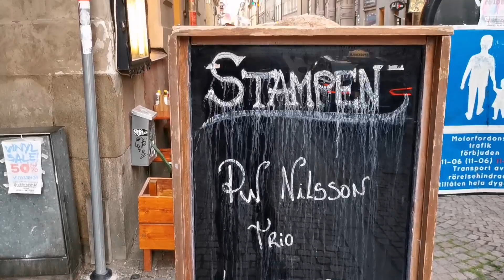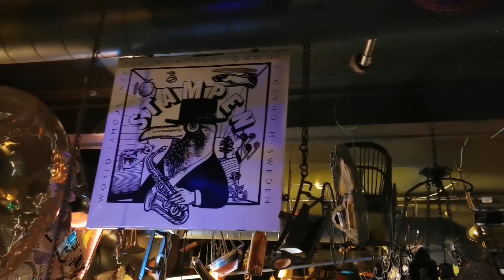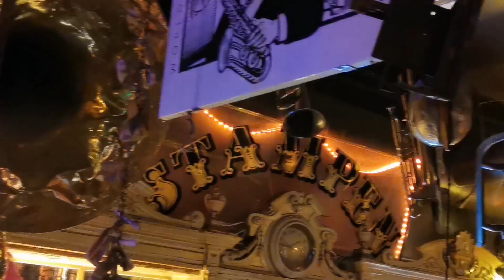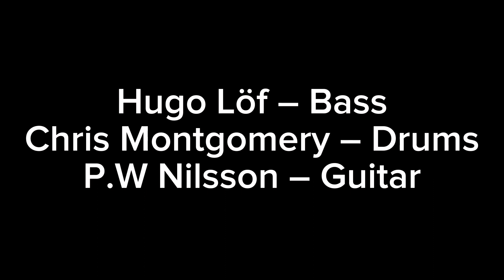Stampen Stockholm. PW Nilsson Trio. Jazz Club in Stockholm. Sztokholm co zobaczyć.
For all jazz lovers and not only, a must-see in Stockholm is the jazz club Stampen.  I am honored to present tonight's performance by the outstanding musicians from the PW Nilsson Trio.
 Hugo Lof - Bass
 Chris Montgomery - Drums
 William Nilsson – Guitar